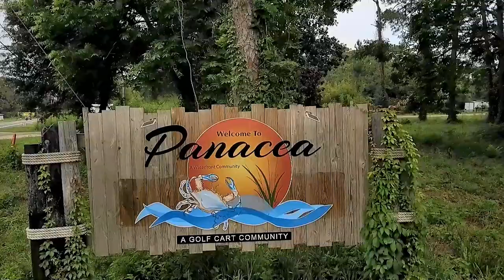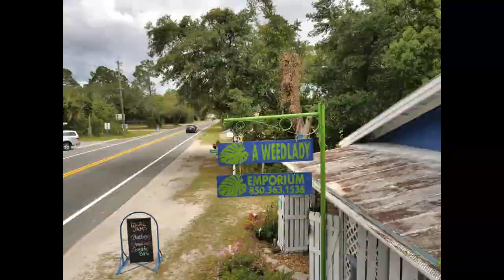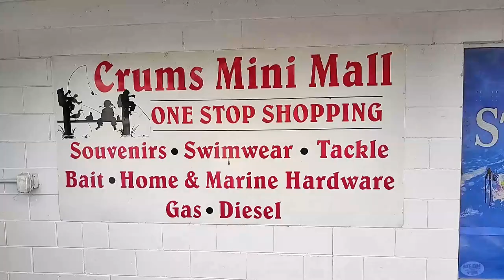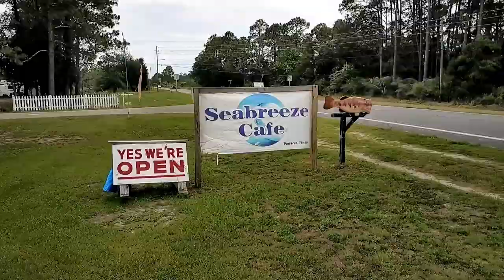Panacea, FL - All Around Town